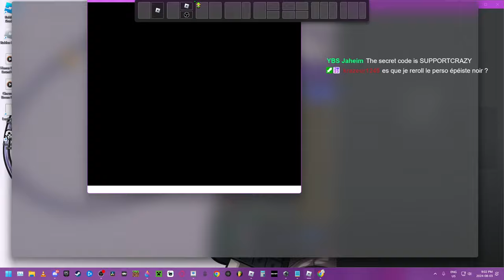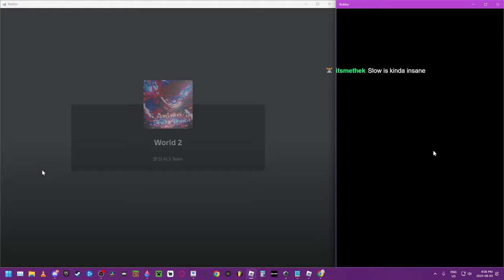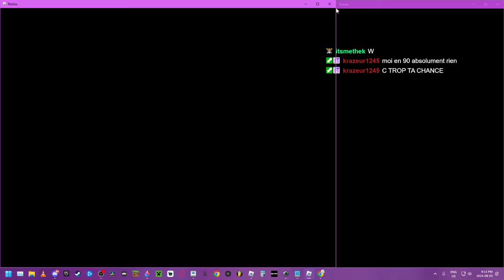Ichiko Evo IS DOPE and Secret Time King.. Black Clover Update Als | Anime Last Stand Roblox OP Codes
Op Codes
BCUPDATE
CLOVER
SUPPORTCRAZY